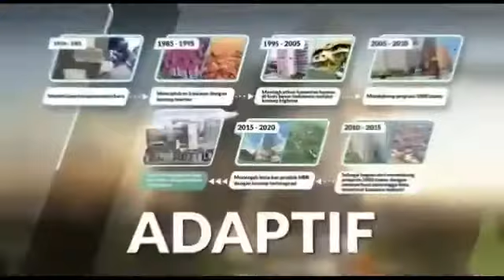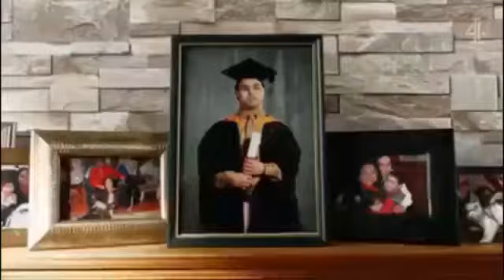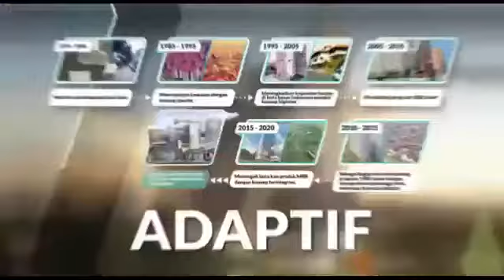NGODING - Ngobrol Bareng Direksi In The Morning Vol.1